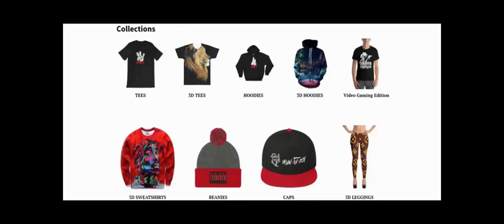2021 Rolls Royce Wraith (Real Life Mods #153) GTA 5 MODS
2021 Rolls Royce Wraith (Real Life Mods #153) GTA 5 MODS